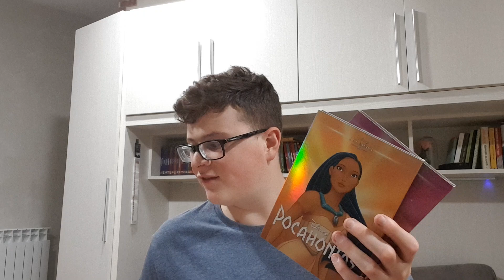LA TESINA SULLA DISNEY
Ecco una nuova serie sulle tesine! Oggi iniziamo parlando della disney! Una tesina sulla disney! Seguitela!